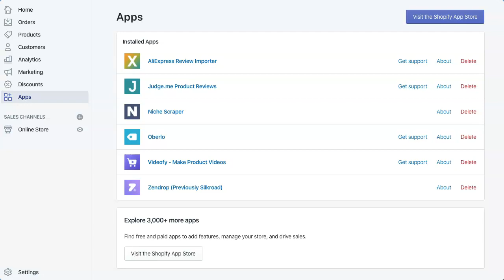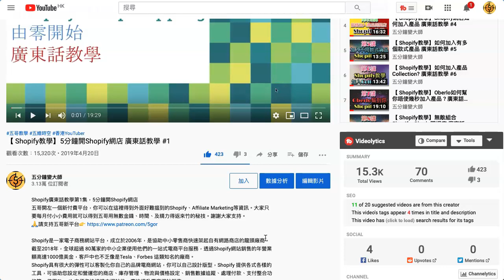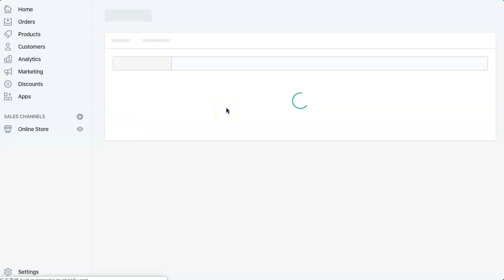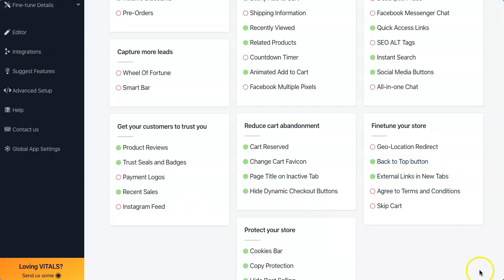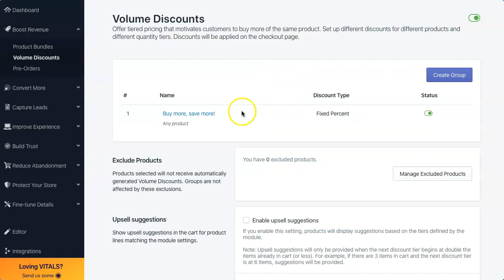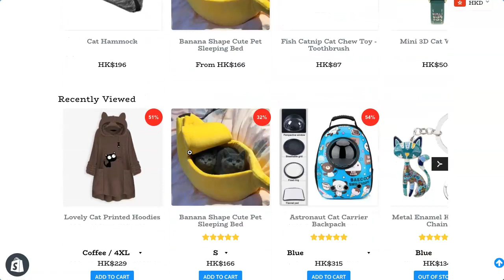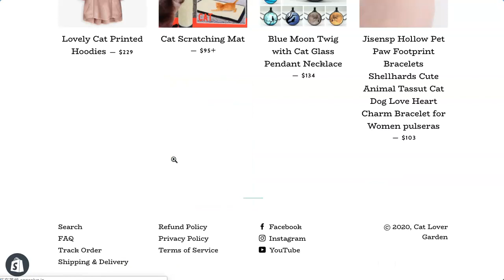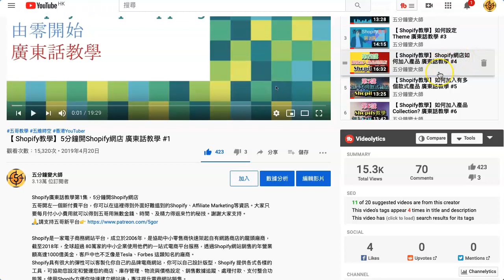【 Shopify教學】講下Product Bundles同Volume Discounts有幾重要⋯⋯ #32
Shopify廣東話教學第29集，講下Product Bundles同Volume Discounts有幾重要⋯⋯

Shopify是一家電子商務網站平台，成立於2006年，是協助中小零售商快速架起自有網路商店的龍頭廠商，截至2018年，全球超過 80萬家的中小企業使用他們的一站式電商平台服務，透過Shopify網站銷售的年營業額高達1000億美金，客戶中也不乏像是Tesla、Forbes 這類知名的廠商。
Shopify具有很大的彈性可以客製化你自己的品牌電商網站，你可以自己設計版型，Shopify 提供各式各樣的工具，可協助您設定和營運您的商店、庫存管理、物流與價格設定、銷售數據追蹤、處理付款、支付整合功能等。使用Shopify方便你快速建立網站後，專注提升電商網站銷售。

片內提到 (介紹人 hkbuzznet3)😁等五哥收下介紹費

🎉用比特幣支持五哥👉